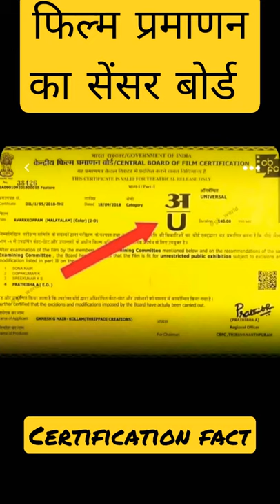CBFC Central board of film certification